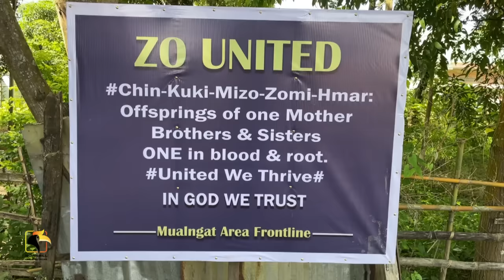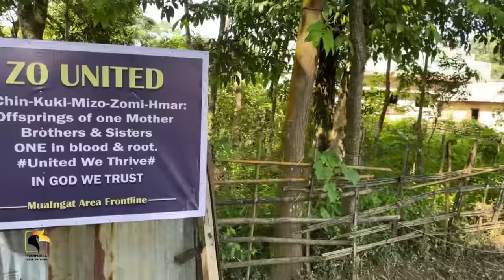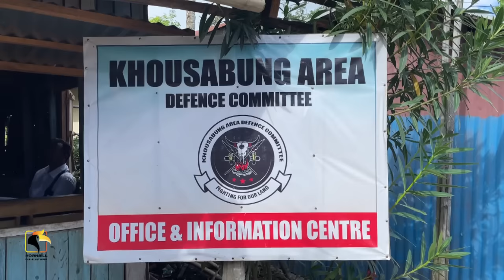Relief at extreme frontline